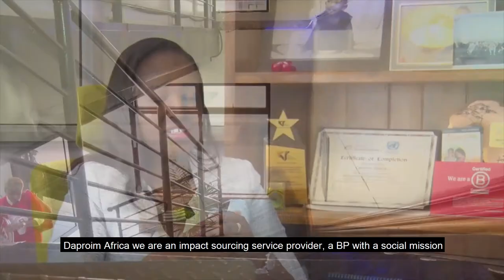Daproim Digital Village Africa by Caroline Wanjiku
Daproim aims to provide innovative affordable volume data management services to local, international, public and private organizations.

Established in 2006 with a fulltime staff of 120 employees and 400 on part time basis, our company has continued to satisfy customers in different regions providing them with innovative and customized approaches to document management. We have demonstrated excellent project management experience in IT enabled services directly or subcontracted by our local and international clients.

Let' s Create Africa is B-Corp Certified Social enterprise leveraging on Impact Communication to build community businesses that drive social change within zero-low income communities. We do this by co-creating community based social enterprises and providing them with peer-to-peer training, mentorship, market linkages and micro-funding.

Afriˈkanə, -ˈkänə